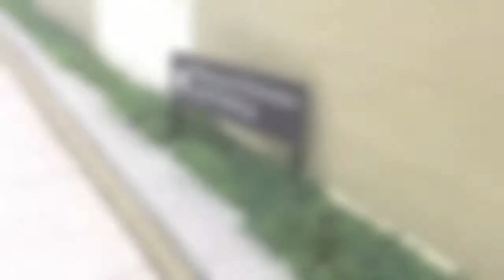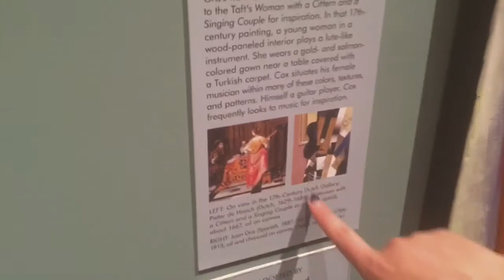Taft Museum of Art, OH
One of two places MC Travelers really had a chance to explore in Cincinnati, OH. The Taft Museum of Art is a small art museum with a lot of character. Visit the museum and learn about the history of the building, while also viewing a stunning collection of artwork. The collection includes a range of art from different periods, including a Rembrandt, Whistler, and Sargent.